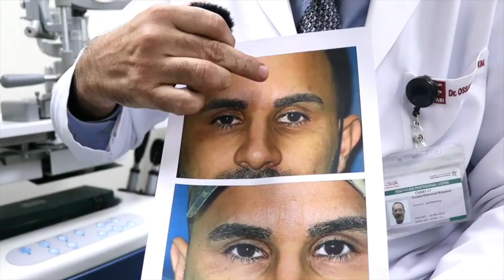جراحات تعديل الحول ناجحه لكل الاعمار وكل الجنسيات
مريض يحكي تجربته الناجحة بعد جراحة علاج الحول
تجربتي مع علاج الحول الوحشي او الحول الخارجي
أهمية علاج الحول عند الكبار
د. أسامة عبد الحكيم
استشاري طب وجراحة العيون، وجراحات علاج الحول والجفون ومجري الدمع بمستشفى مغربي للعيون بدبي ومؤسس ومدير مركز طبيبي للعيون بمصر
دكتوراه طب وجراحة العيون.
زميل كلية الجراحين الملكية ببريطانيا.
زميل جامعة كاليفورنيا.
عضو الجمعية الامريكية لجراحات الحول وتجميل الجفون.
أكثر من عشرين سنة خبرة في العمل بمستشفيات ومراكز المغربي بالسعودية، والإمارات، ومصر،  وعمان.
العمليات الجراحية التي يقدمها دكتور أسامة عبد الحكيم لعلاج حول العين للكبار والأطفال
علاج حول العين الداخلي - الحول الأنسي
علاج حول العين الخارجي -الحول الوحشي
علاج حول العين الرأسي
الأشكال الأخرى من حول العين
لمزيد من الفيديوهات: